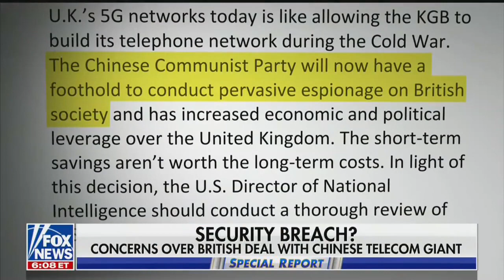Nile Gardiner: Allowing Huawei Access to Britain's 5G Network a "Most Dangerous Move"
Nile Gardiner joined Fox News, Tuesday, January 28, to talk about the latest from Britain, the British government's unwise decision to grant Chinese state-owned tech companies like Huawei access to its 5G network, and why this move is a bad move.

Learn more about this issue:

Nile Gardiner is Director of The Heritage Foundation's Margaret Thatcher Center for Freedom. His key areas of specialization include: the Anglo-American “special relationship,” the United Nations, post-war Iraq , and the role of Great Britain and Europe in the U.S.-led alliance against international terrorism and “rogue states,” including Iran.